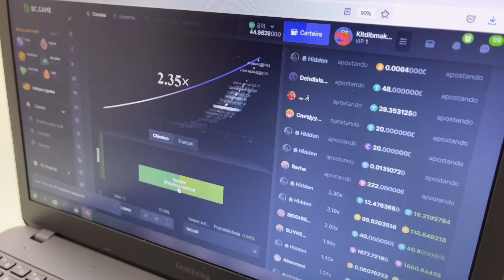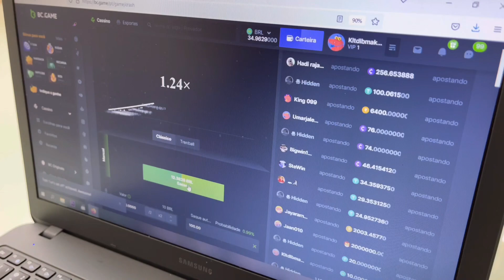TUDO QUE ACONTECEU NA NOSSA NOITE DE NATAL!!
NATAL NA CASA DAS MAIAS. NOSSA NOITE DE NATAL. NOSSOS PRESENTES DE NATAL.